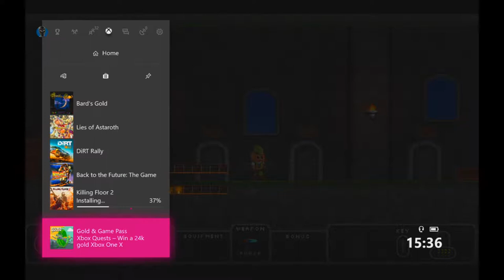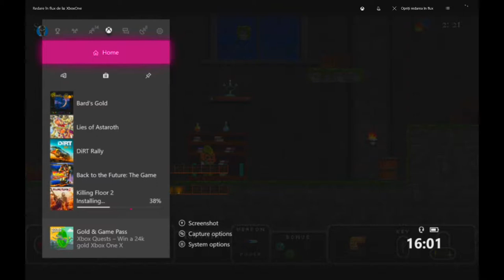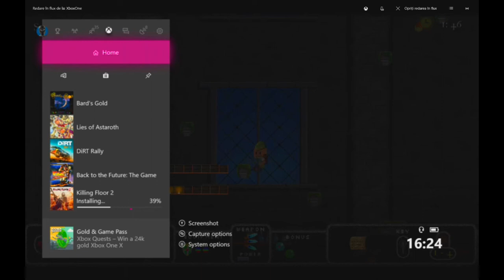DanielFrieka Plays: Bard's Gold ! Big Spender (★≧▽^))★☆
DANIEL FRIEKA Plays: Bard's Gold, developed by Pixel Lantern

Bard's Gold is a challenging platformer that let's you explore eerie worlds in a quest for a Goblin that stole your gold. Help the Bard to overcome the dungeon’s many dangerous perils and use your new-found treasures to improve your character and to buy new weapons and gear!

Please check the Donations button on the upper right corner of my Channel in order to support my new upcoming entertainment show! Any sum would be greatly appreciated. Thank you!